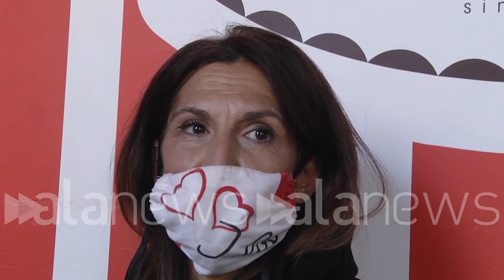Dpcm, lo sfogo di una ristoratrice in lacrime: "Ammazzatemi ma non toccate i dipendenti"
"Ho appena finito di piangere, ieri non avevamo notizie."

 (Milano). Una perdita di fatturato di almeno un miliardo di euro: è l'effetto della chiusura per un intero mese degli oltre 51mila tra ristoranti, bar e pizzerie situati in Lombardia. È la stima della Coldiretti sulle conseguenze del lockdown per cercare di arginare la diffusione del coronavirus in riferimento all'emanazione del nuovo Dpcm. "Io ho tre dipendenti che hanno avuto figli, come mangiano?" Lo sfogo di una ristoratrice proprietaria di una tavola calda in centro a Milano: "Io ieri alle 17.00 ho dovuto prendere una decisione, non sapevamo nulla così ho scelto di rimanere chiusa oggi, venite ad ammazzarmi ma rendetevi conto della realtà del tessuto sociale." (f.maviglia)